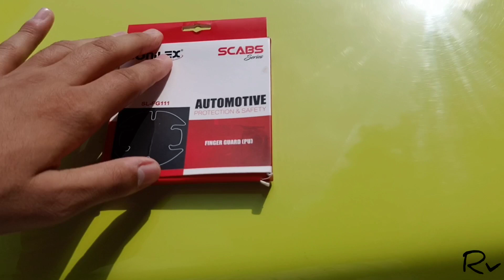Car Door Handle Guard ❤🤩 DIY project 🤝 Save your car from Unwanted scratch 😍 Jimny Alpha MT ❤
Rohit verma